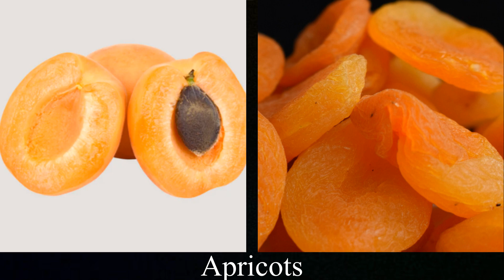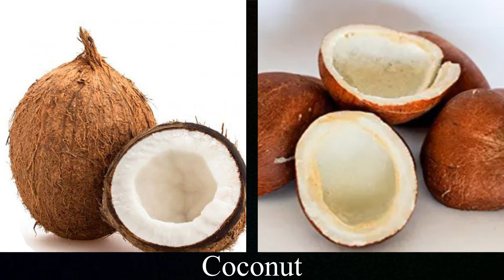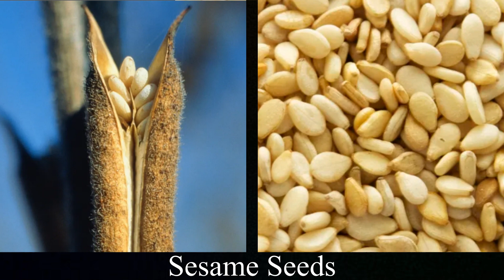DRY FRUITS NAME IN ENGLISH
Dry Fruits Names with Meanings

Almonds:
Almonds are hard and crunchy nuts. They are very healthy, especially for your heart. Eating them can give you lots of energy and nutrients.

Cashews:
Cashews have a smooth and buttery taste. They are a good snack because they have healthy fats and important minerals that your body needs.

Walnuts:
Walnuts are known to be good for your brain. They have a lot of omega-3 fatty acids, which are a type of good fat that your body needs.

Pistachios:
Pistachios are small but full of flavor. They give you protein, fiber, and many other nutrients, making them a healthy snack.

Raisins:
Raisins are dried grapes. They are very sweet and have a lot of antioxidants, which are good for your health.

Dates:
Dates are sweet and chewy. They give you a lot of energy and are known for being a natural and healthy snack.

Apricots:
Dried apricots are orange fruits that are full of vitamins and minerals. They are a good choice for a healthy snack.

Figs:
Figs are soft, sweet fruits. They have a lot of dietary fiber and essential nutrients, making them a healthy and tasty snack.

Prunes:
Prunes are dried plums. They are good for your digestive system and provide important vitamins.

Cranberries:
Blueberries:
Goji Berries:
Currants:
Currants are small, dark berries. They have a lot of vitamin C and antioxidants, making them a healthy choice.

Cherries:
Dried cherries are sweet and add a burst of flavor to your food. They are a tasty and healthy snack.

Pine Nuts:
Pine nuts are small and delicate. They have healthy fats and lots of nutrients, making them a good choice for a snack.

Coconut
Peanuts
Brazil Nuts
Macadamia Nuts
Hazelnuts
Sunflower Seeds
Pumpkin Seeds
Chia Seeds
Flaxseeds
Sesame Seeds
Watermelon Seeds.
Pomegranate Seeds
These are the small, juicy seeds from pomegranate fruits. They are rich in antioxidants and very healthy.

Dragon Fruit:
This exotic fruit has tiny black seeds and a sweet taste. It is a unique and healthy choice.

Kiwi:
Dried kiwi slices are tangy and full of vitamin C. They are a tasty and healthy snack.

Mango:
Dehydrated mango slices are sweet and full of tropical flavor. They are rich in vitamins and a healthy choice.

Cantaloupe:
Dried cantaloupe has a refreshing and slightly sweet taste. It is a healthy and tasty snack.

Jackfruit:
Dried jackfruit pieces have a unique tropical flavor. They are a tasty and healthy choice.

Guava:
Dried guava slices are sweet and fragrant. They are packed with vitamin C and are a healthy snack.

Papaya:
 Dried papaya chunks are sweet and have enzymes that are good for your digestion. They are a healthy choice.

Mulberries:
Dried mulberries are sweet and chewy. They are rich in vitamins and antioxidants, making them a healthy snack.

Black Currants:
These small, dark berries are known for their tart flavor and health benefits. They are a good choice for a healthy snack.

Barberries:
Barberries are tangy dried berries often used in Middle Eastern cuisine. They are a unique and healthy choice.

Goldenberries:
Goldenberries are sweet and tart berries packed with nutrients and antioxidants. They are a healthy and tasty snack.

Star Fruit:
 Dried star fruit slices have a distinctive shape and flavor. They are a unique and healthy choice.

Apple Rings:
Slices of dried apple have a classic sweet taste and are rich in fiber. They are a healthy and tasty snack.

Pear:
Dehydrated pear slices are sweet and rich in vitamins. They are a healthy choice for a snack.

Gooseberries:
Gooseberries are small, green berries with a slightly sour taste. They are rich in nutrients and a healthy choice.

Passion Fruit:
Dried passion fruit seeds have a tropical and tangy flavor. They are a unique and healthy snack.

Cranberry Raisins:
This is a blend of cranberries and raisins, offering a sweet and tart taste. It’s a tasty and healthy snack.

Apricot Halves:
Dried apricots are soft, chewy, and rich in nutrients. They are a healthy and tasty choice.

Blackberries:
Dried blackberries are known for their dark color and antioxidants. They are a healthy and tasty snack.

Cactus Fruit:
Dried cactus fruit slices offer a unique and refreshing taste. They are a unique and healthy choice.

Pitahaya (Dragon Fruit):
Dried dragon fruit slices are vibrant and full of nutrients. They are a healthy and tasty choice.

Lychee:
Dehydrated lychee has a sweet and fragrant flavor. It is a unique and tasty snack.

dried fruit
dried fruits
dry fruits
best dried fruits
organic dried fruits
homemade dried fruits
dried fruits benefits
are dried fruits healthy
freeze dried fruit
dried fruit factory
fruit
dried fruit processing
dry fruits laddu
fruits
dried fruits recipe
dried fruits snacks
dried fruits at home
dehydrated frui
,dried fruits as a snack
how to make dried fruits
dried fruit chips
benefits of dried fruits
dry fruits ladoo recipe